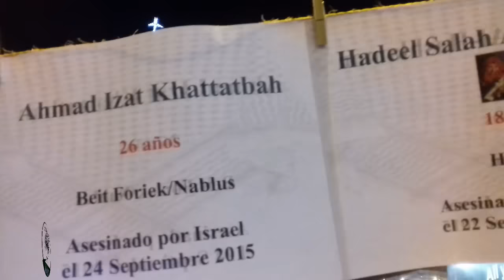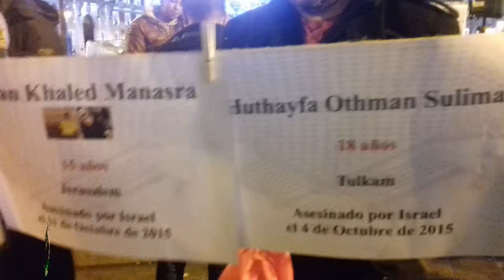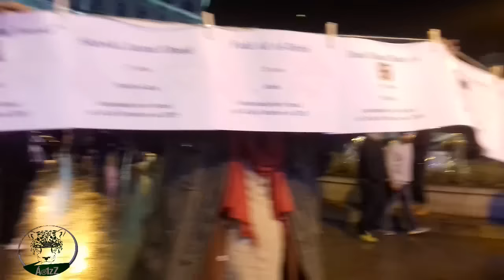Día Internacional de Solidaridad con FreePalestina en Madrid.